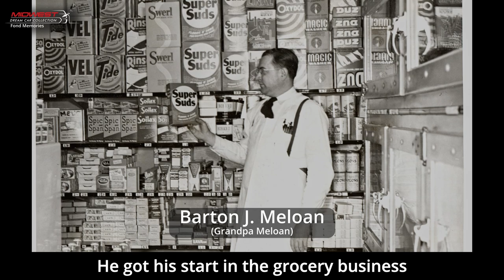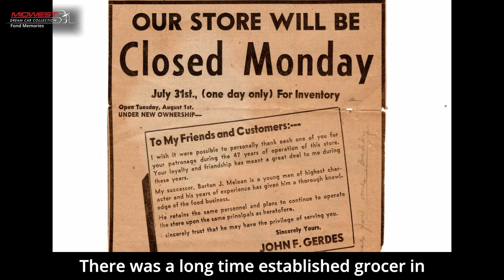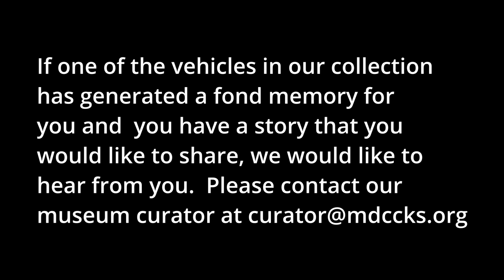Fond Memories: The 1948 Ford Super Deluxe Woody and the story of Grandpa's Grocery Deliveries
In the first episode of our new series, Fond Memories, join us as our curator, Doug Meloan, takes us on a nostalgic journey with our newly acquired 1948 Ford Super Deluxe Woody. Discover the heartfelt connection that this car holds for Doug, as he shares the touching story of how his grandfather owned a similar model for his grocery store.
Share your own fond memories in the comments below, and let's celebrate the cherished moments these cars bring back to our lives.